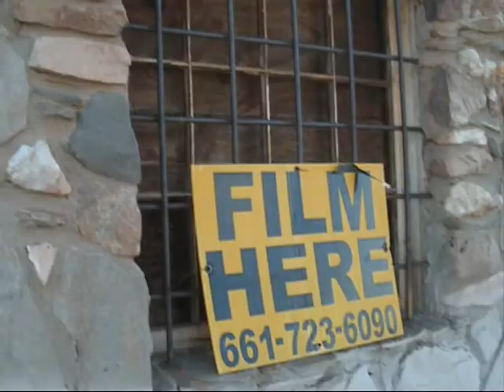A Day In The Desert: Joshua Trees, Abandoned Buildings, and Wind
Yep. Joshua Trees were in Saddleback Butte State Park. Watch our Joshua Tree Yoga Poses video:

The music is "The Wind" by Tom Milsom and Alan Lastufka